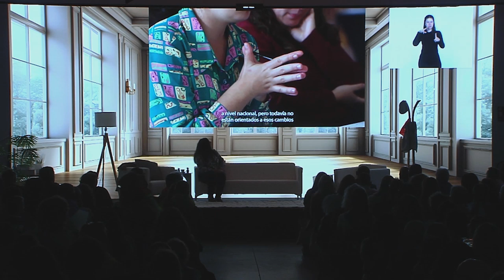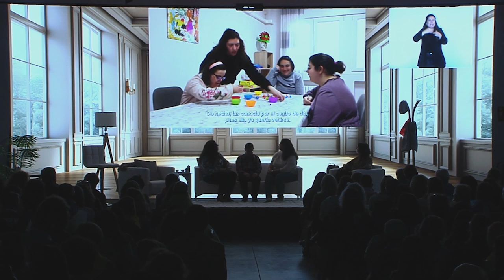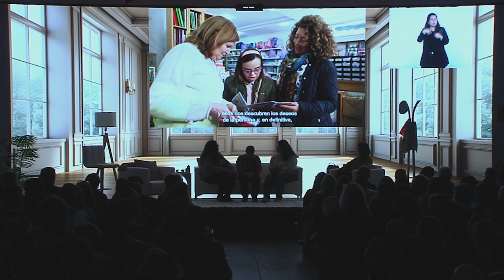Encuentro Mi Casa - Mesa de autoridades | Plena inclusión